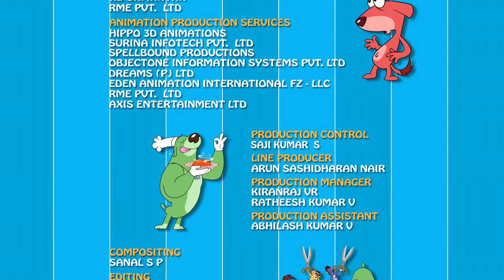Rat A Tat - Gaming Trouble - Funny Animated Cartoon Shows For Kids Chotoonz TV